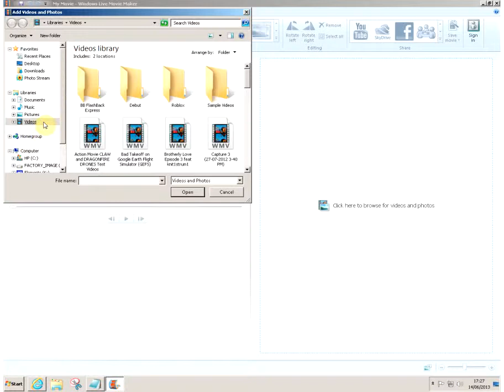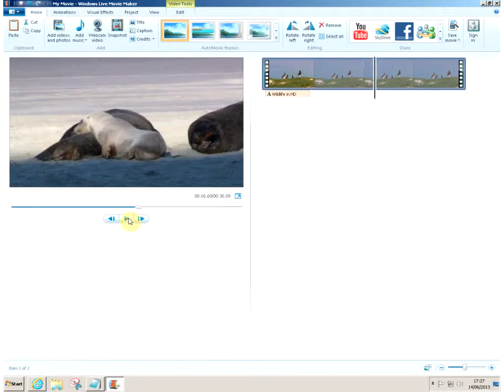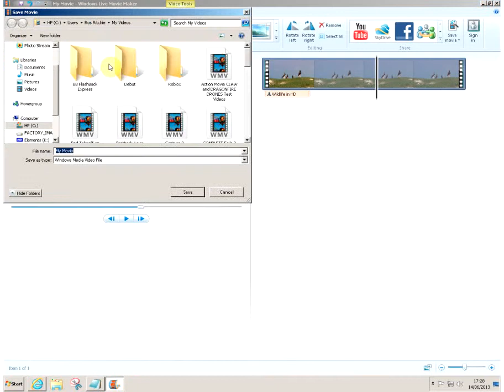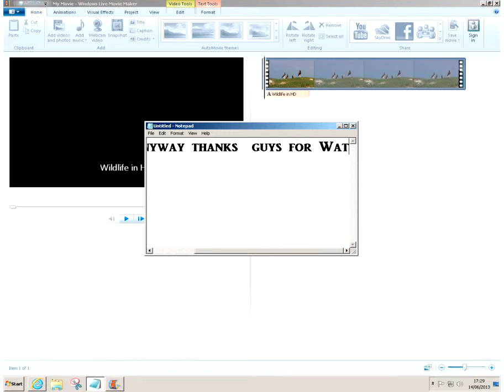How to Render Videos HD on Windows Live Movie Maker